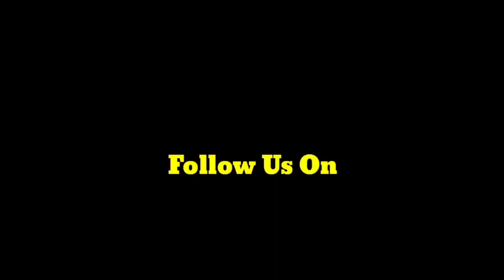Dussehra Celebration In Poonch